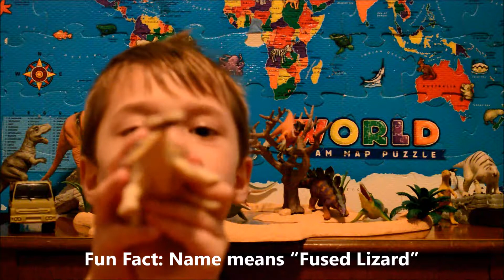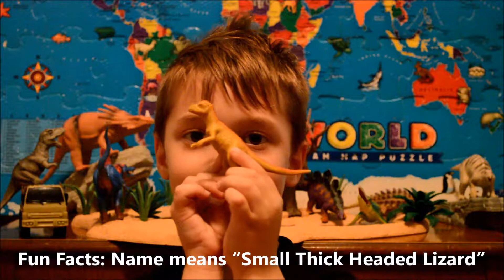Playing With Dinosaur Toys!!! Dinosaur Land Ep. 2